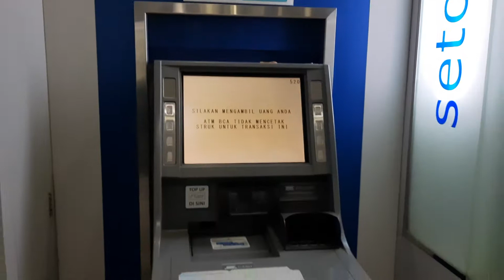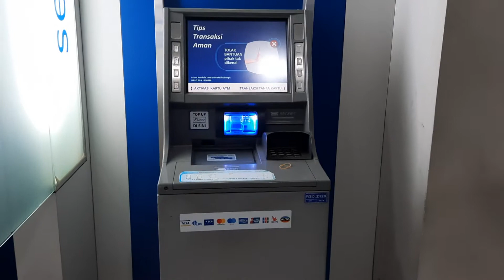Bank BCA atm KCU Blok A Jakarta 2021 - MESIN ATM BCA